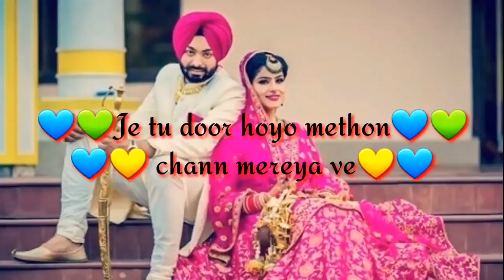👉💥💙Romantic song Punjabi 💛💙💚Whatsapp status video 💛💙💚